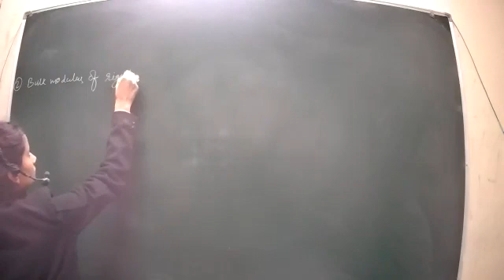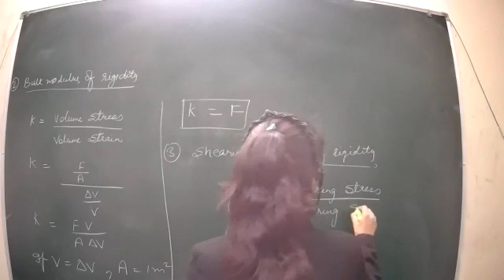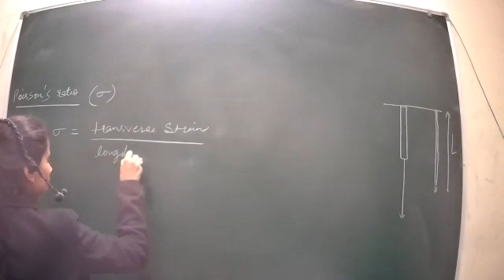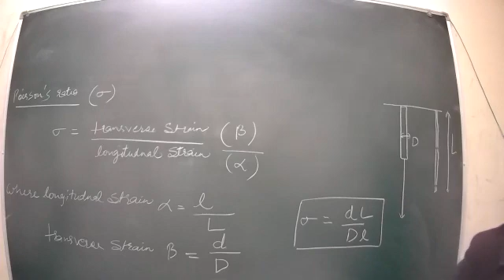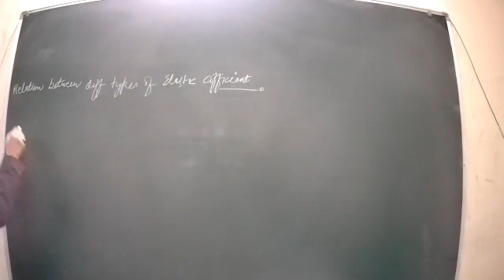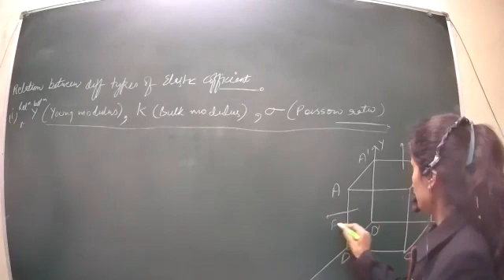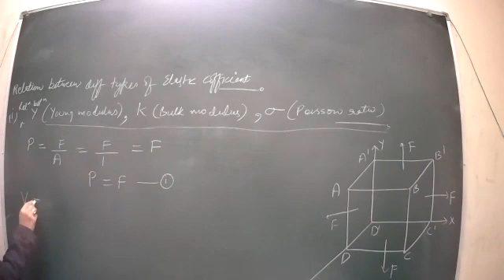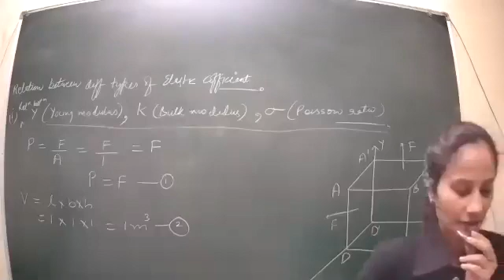Class 46 BSC 1st year Mechanics Physics EM P1 01 01 2021